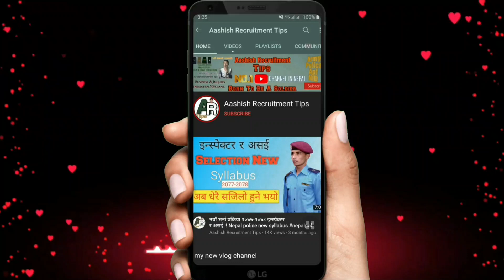Facilities of Nepal Army | Nepal police | Ncell wifi router price in nepal | Gym house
best router in nepal,
wireless wifi router price in nepal,
ncell wifi router price in nepal,
wifi router price in nepal,
tp link router price in nepal,